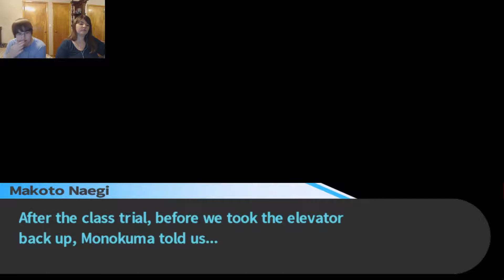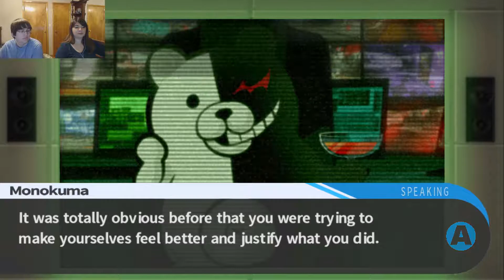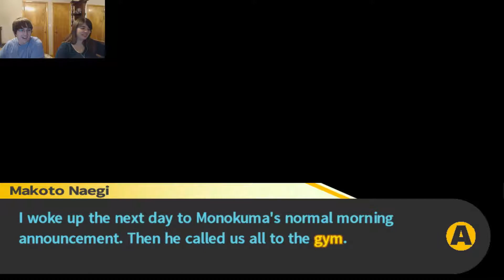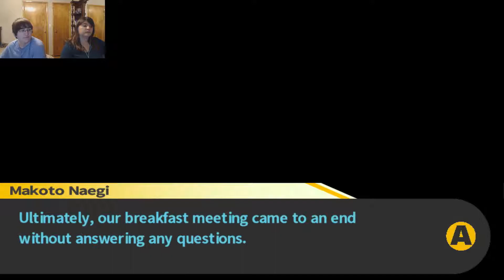DanganRonpa: Trigger Happy Havoc #6: Going Up!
Today in DanganRonpa we gain access to the second floor of the building and get some time to explore!